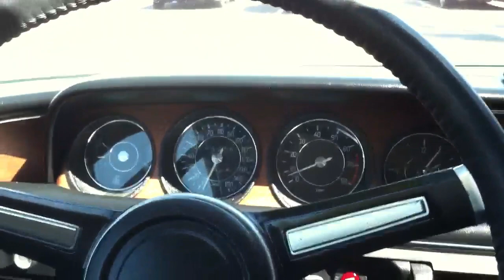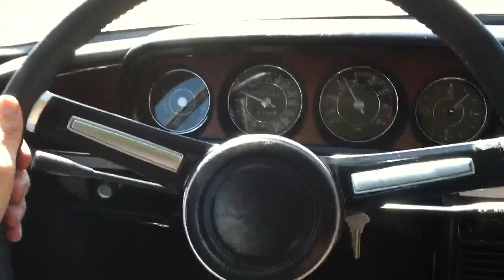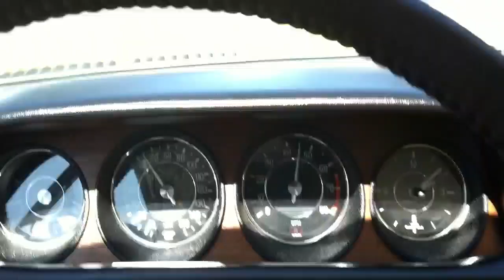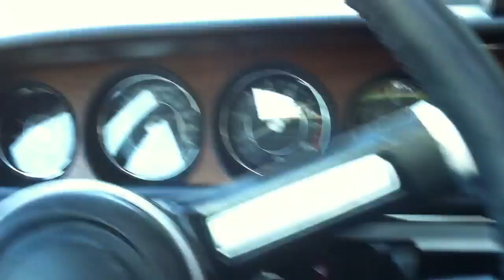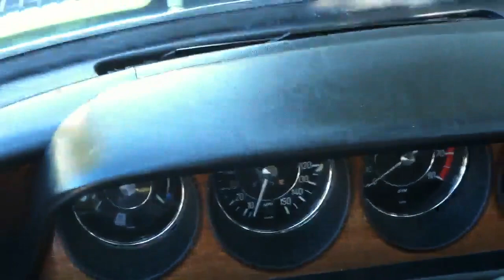1973 BMW 3.0CS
Golf yellow